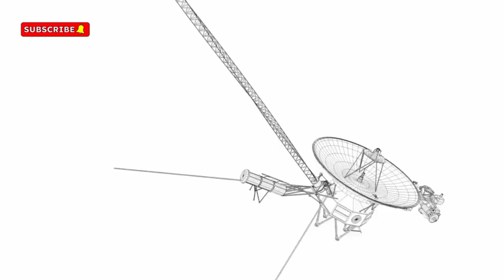45 Years in Deep Space Voyager 1’s SHOCKING Discovery Changes Everything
45 Years in Deep Space: Voyager 1’s SHOCKING Discovery Changes Everything! 🌠🔭
What I Learned from Voyager1's 45 Year Journey into the Unknown
45 Years in Deep Space  Voyager 1’s SHOCKING Discovery Changes Everything
🚀✨ voyager 1 is humanity’s farthest traveler, drifting over 14 billion miles from earth! launched in 1977, this tiny probe crossed into interstellar space in 2012, defying all odds with 1970s tech. 🌌 discover how it still sends data using a 23-watt signal and carries a golden record with sounds of earth for aliens! 🌍📡 from volcanoes on io to the hum of interstellar gas, voyager’s journey reshaped science—and its story isn’t over yet!